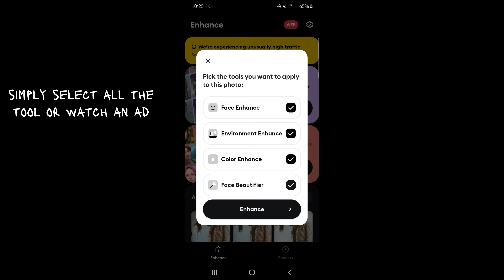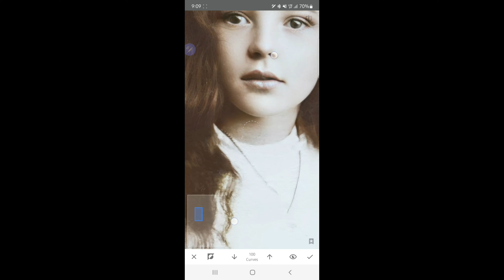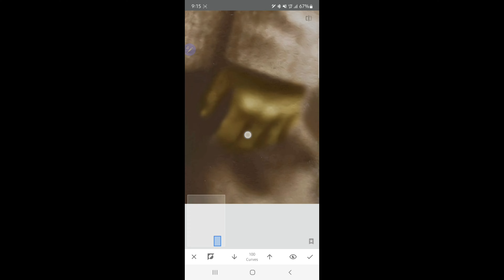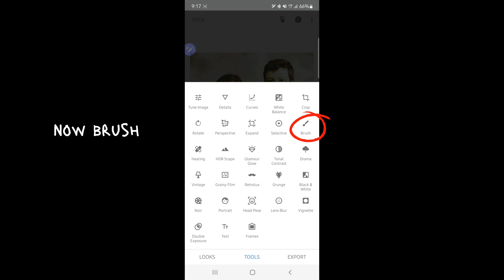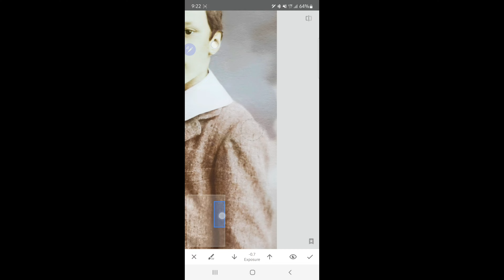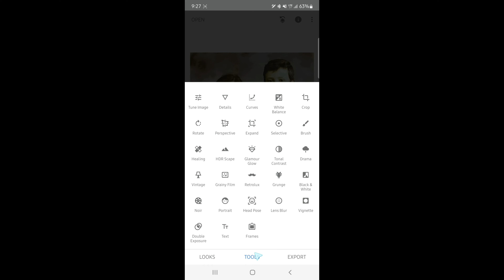recover and color old photo | old photo recover krnay ka tariqa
from the above tutorial you can recover you old photo with simple and easy steps.

🔳🔶️APPS USED

🟡REMINI

🟡SNAPSEED

 FOR REMINI PRO OR ANY QUESTION
DM ON

🟡JOIN OUR WHATSAPP GROUP FOR WEEKLY FREE LIGHTROOM PRESETS AND TUTORIALS.